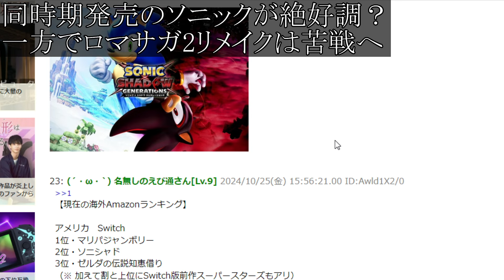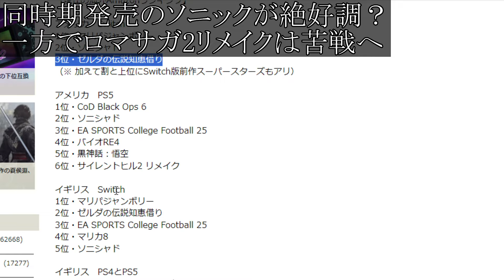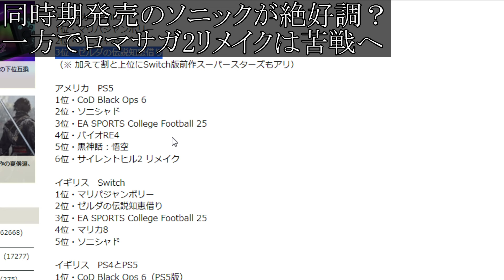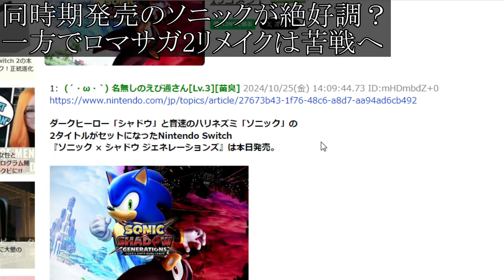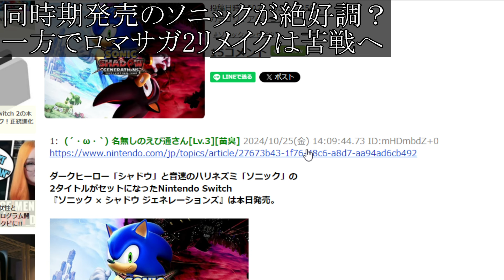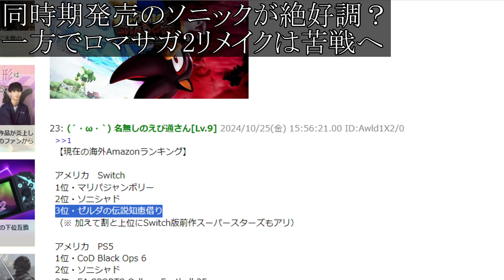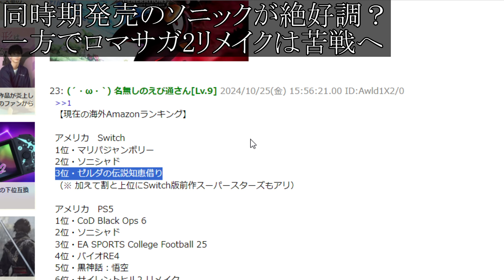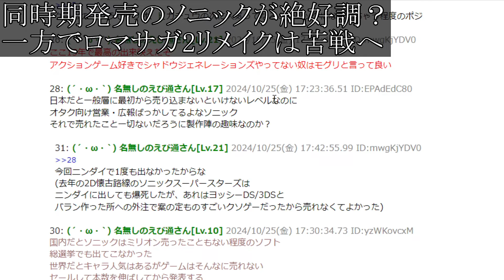【ロマサガ2】売上本数が深刻な状況に、、、どうしてこうなってしまったのか、、、、、、、【攻略/ロマンシングサガ2/実況/レビュー/評価/アップデート/ドラクエ3リメイク/ドラクエ12/メタスコア